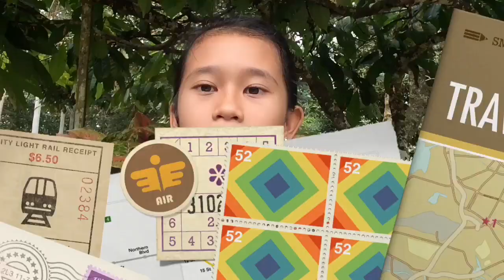REACTION SOHYANG “I HAVE NOTHING” BY VIOPERRY, WOWW.... AMAZING !!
Helloooo...
Selamat datang di channel VioPerry Yach 😍

❤️ AVAILABLE SUBTITLES IN OTHER LANGUAGES ❤️

VIOPERRY REACTION KOREA SOHYANG “IHAVE NOTHING”
WOW..WOW..WOW.. AMAZING..SO POWER, PRETTYAND LOVE LOVE 🥰🥰🥰
FANS FROM INDONESIA 🇮🇩

VioPerry sangat senang dapat teman baru dari Indonesia juga luar mancanegara.. wo VioPerry jadi tambah semangat 😤😤

Helloooo ...
Welcome to the VioPerry Yach channel 😍

VioPerry is very happy to have new friends from Indonesia and abroad .. wowww ... VioPerry is getting more and more excited 😤😤